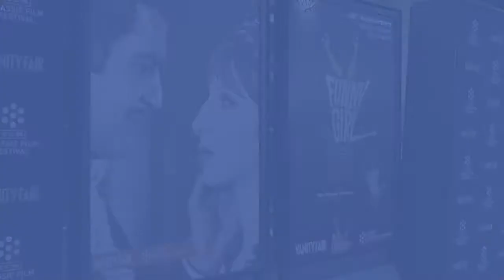Leonard Maltin reviews Funny Girl at 2013 TCM Film Festival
From the red carpet, Film Historian Leonard Maltin reviews Funny Girl as a classic at the 2013 TCM Classic Film Festival Opening Night in Hollywood, CA. Leonard also discusses film restorations and his favorite all-time movie Casablanca. This event marked the 45th anniversary and restoration of Funny Girl starring Barbra Streisand. Thank you Joyce Chow @MonteBubbles for being our videographer. And for more of our TCM Film Festival Coverage, follow @LizHKelly or visit her national entertainment column for the Examiner